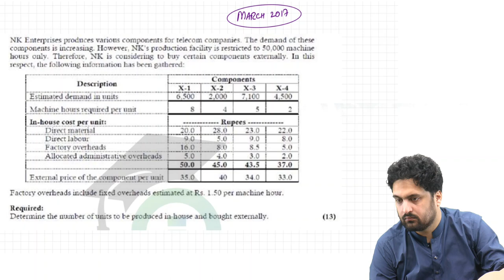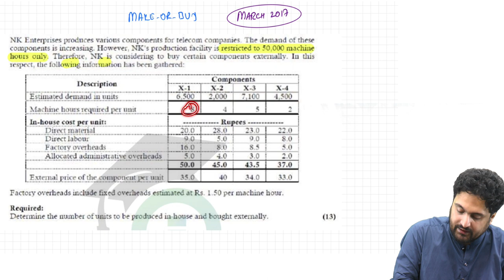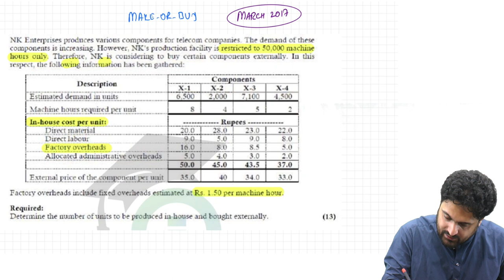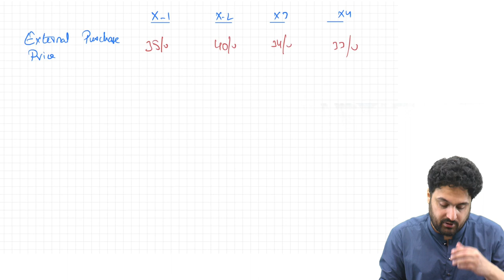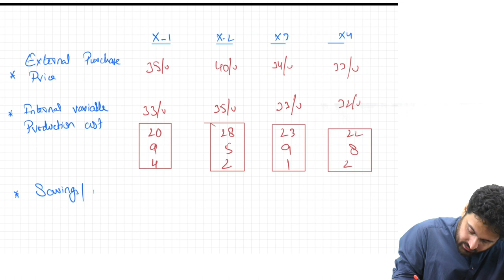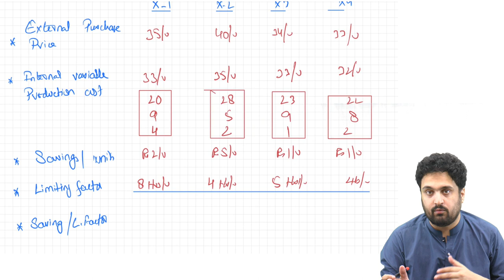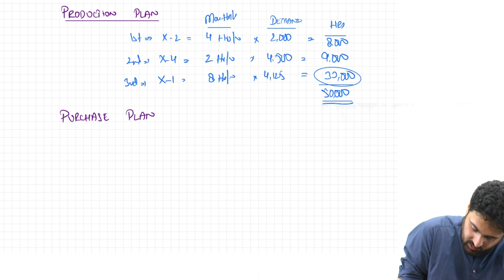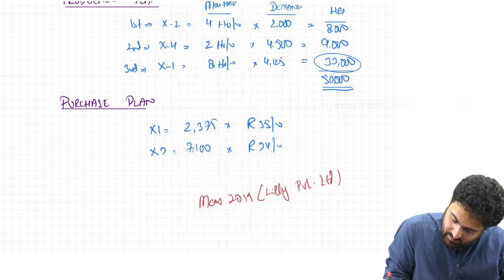NK Enterprise | Limiting Factor | March 2017 | CMA | CAF3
Its a 11 marks requirement for optimum product mix from the topic of decision making (Limiting factor). This Question covers the concept of Make-or-Buy Decision where the Examiner has asked the candidates to compare which products are more economical if produced in-house.

If you have started solving this Question for the first time - Then this Lecture is for you SINCE it is designed in a manner where it is not merely solved but also includes the revision and key exam points of this topic, helping you take notes and record exam hacks for your exams.

Applicable for September 2023 and March 2024 Attempts